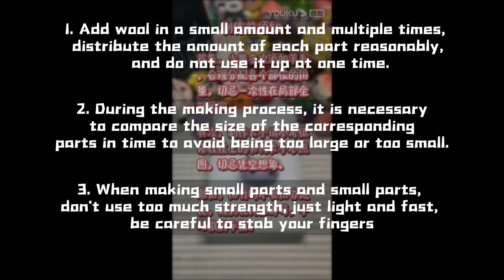Needle Felting Tutorial For Beginners | Needle Felting Cute Penguin With Hat | Needle Felting ASMR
This video tutorial comes from BIABIA Needle Felting(BIABIA羊毛毡手作馆). This video tutorial is very detailed and includes all the production details. This video may be complex for beginners because it takes nearly 2 hours to make. There are many essential production steps and techniques repeated in the video, and you are sure to learn a lot.

The following three tips are very, very important. They have appeared in the video tutorials many times and must be mastered proficiently.

Tips:

1. Add wool in a small amount and multiple times, distribute the amount of each part reasonably, and do not use it up at one time.
2. During the production process, it is necessary to compare the size of the corresponding parts in time to avoid being too large or too small.
3. When making small parts and small parts, don't use too much strength, just light and fast, be careful to poke your fingers